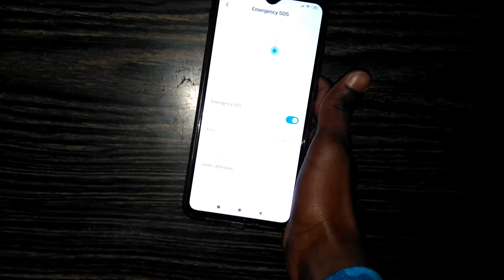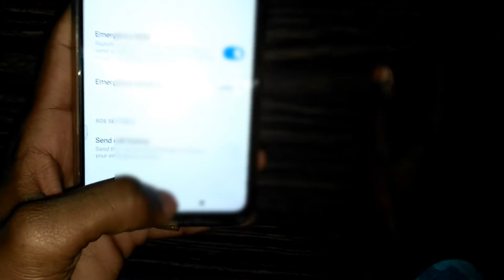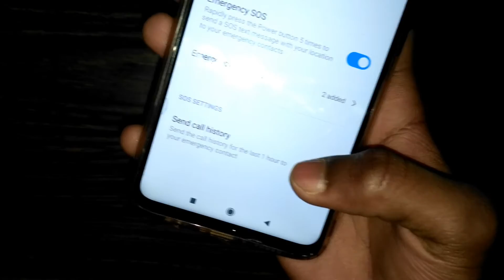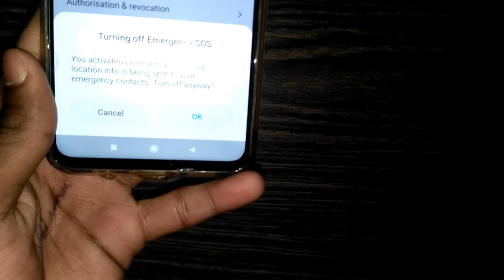How to use Emergency SOS? | Technical entry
What is Emergency SOS?

Technical entry
Technicalentry

Technical entry:- Technical entry channel,where you can find technical videos, unboxing & review,tech facts, YouTube help, facebook help, Updates,tips & tricks, online money and more.